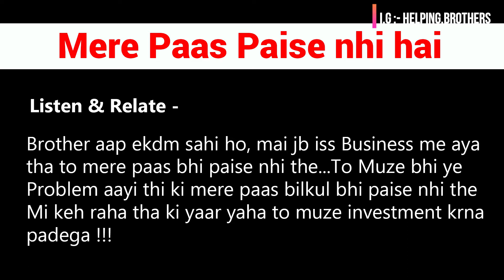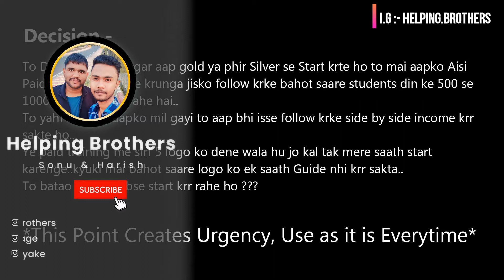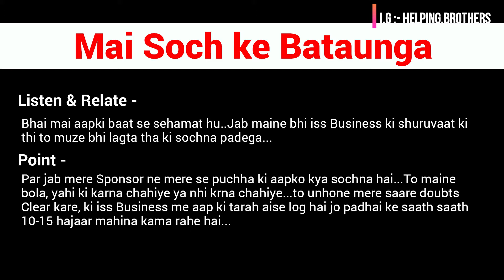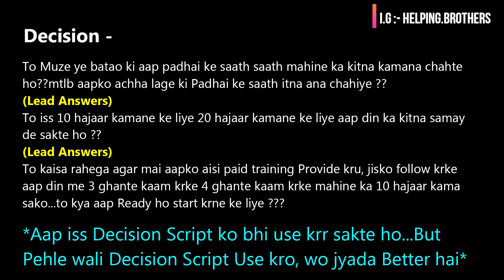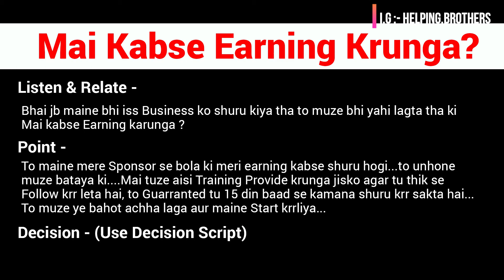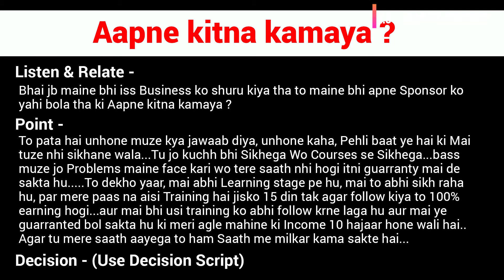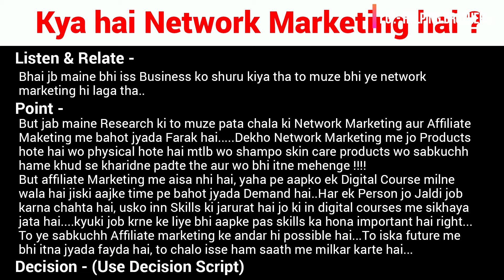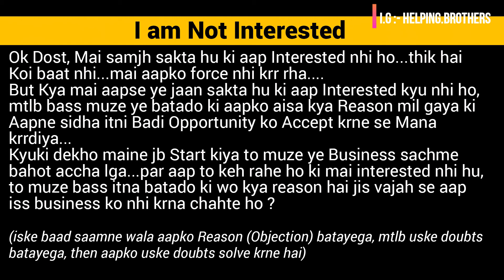किसी भी Objection को Handle करो 5 Min मे | Objection Handling Mastery | Affiliate Marketing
Video मे हमने जितना भी Material आपको Description मे मिलेगा ये कहा है वो सब Private Telegram Group मे Uploaded है
और Private Telegram Group की लिंक आपको Join होते समय दी गई है, अगर आपको ये Videos आपके Sponsor ने Send किए है, तो आप उनसे Private Telegram Group का Material ले सकते हो

⚠️Agar Aapki Earning Nhi Ho Rahi, to Iss WhatsApp Channel me Join Ho jao, Isme Aapko Training Mil Jayegi 👍👇 👇